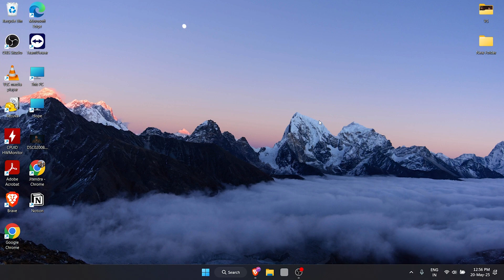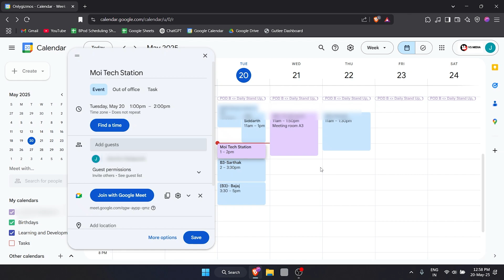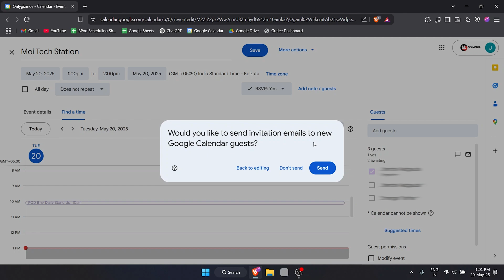How to Share Events on Google Calendar? Google Calendar Event Sharing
Learn how to share Google Calendar events with others? In this video, learn how to quickly share an already created event or create and share a new one step by step. Whether it's for meetings, birthdays, or reminders, sharing your calendar event has never been easier. Perfect for both personal and professional use!